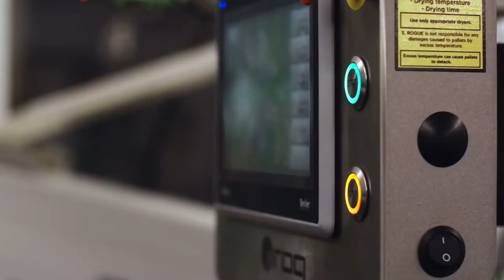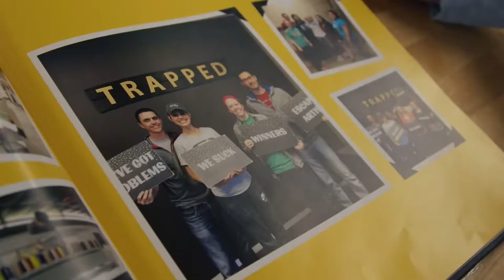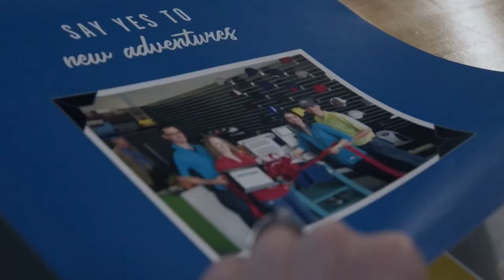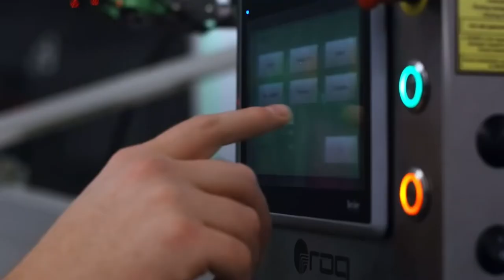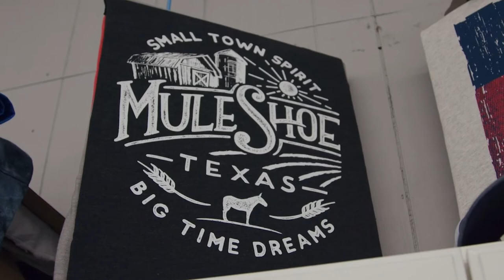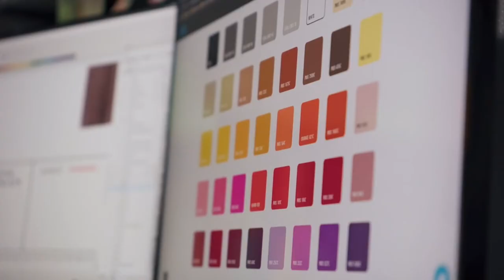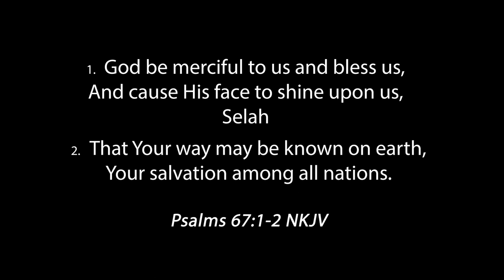Making His Ways Known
Please Join us has Pastor Guy teaches us about, "Making His Ways Known!"